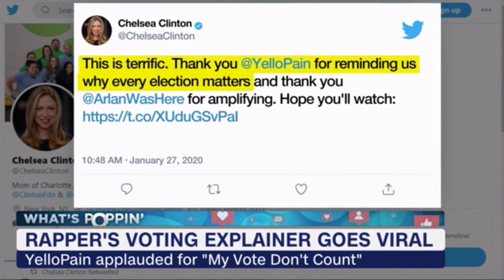Stripper Falling from Pole | Amber Rose Face Tattoo | Voting Rap | Broom Standing on its Own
Matthew, Jules, and Ricky talk about the stripper falling from a 15 ft. pole, Amber Rose's face tattoo, the Broom Challenge, and more!